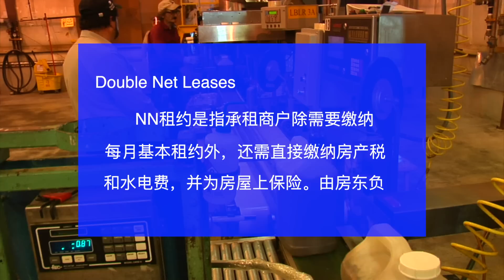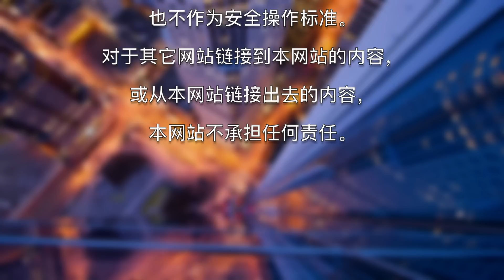商户签订商业租约时 不得不注意的七个问题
移民美国，开始创业，开始自己的生意，免不了和租用商铺或办公室、仓库，和普通的租用住宅不同，商业地产的租约要复杂得多，比如面积、税、公用事业费用、物业费等管理费、保险，等等，这些该谁支付？或者说，租用期间除了问题怎么办？如果生意出了变动，想提前解约怎么办？资深华人商业律师为您一一分析，并提醒：商户签订商业租约时不得不注意的七个问题！